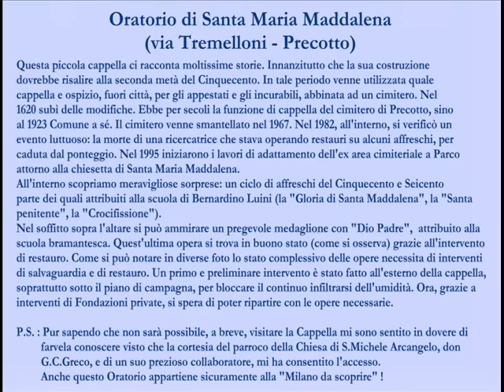Milano da scoprire, Oratorio di Santa Maria Maddalena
Non sono molti i milanesi che sanno dove si trova Precotto, tranne ovviamente i residenti del quartiere, ancora meno quelli che hanno potuto vedere l'interno dell'Oratorio di Santa Maria Maddalena (Parrocchia di San Michele Arcangelo). Un vero peccato e ve ne renderete conto guardando le foto dell'interno della Cappella. Costruita verso la fine del '500 ebbe, sino al 1967, la funzione di cappella abbinata inizialmente con ricovero di malati incurabili e successivamente con il cimitero che qui sorse. Ora è raramente aperta ed attende di essere restaurata. Sinora sono stati individuati cicli di affreschi della scuola di Bernardino Luini e bramanteschi. Forse sotto le antiche croste sulle pareti laterali giacciono nascosti altri capolavori. Per il momento accontentatevi di visitarla a video in attesa, tra qualche anno, di poterla rivedere di persona.